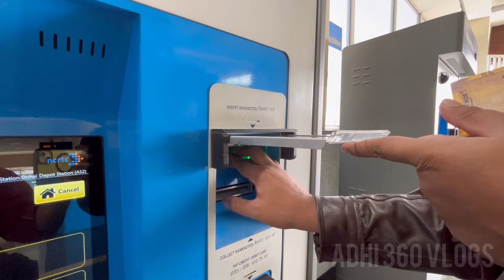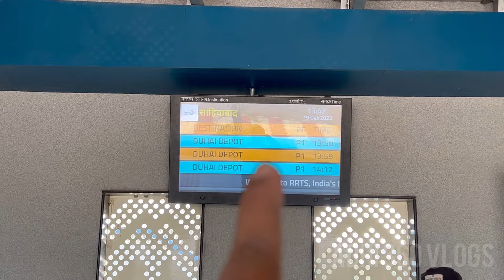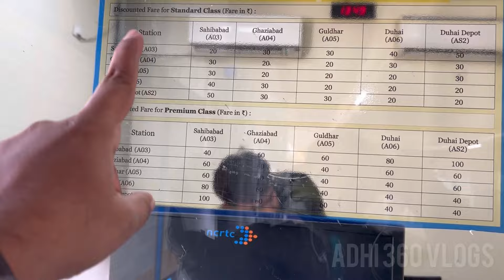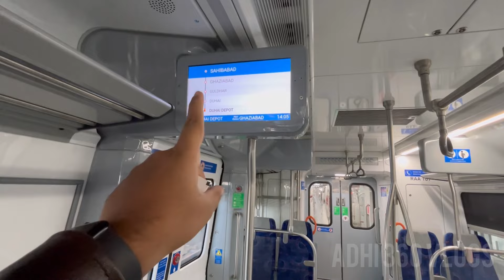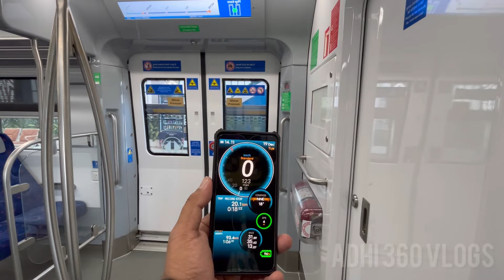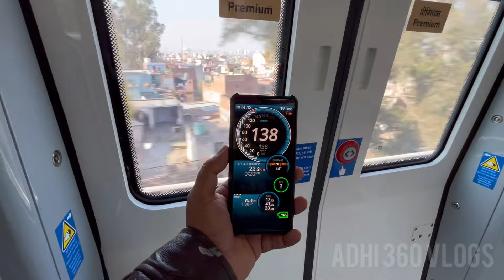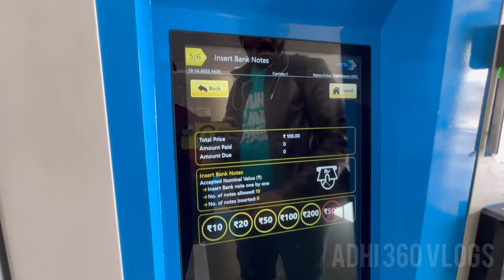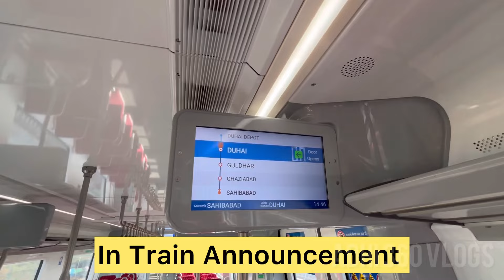🚂I travelled in India’s fastest 160 kmph and first Rapid X train and this is what happened😱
In this video I travel in India's fastest train that runs from Delhi to Meerut. The route is currently operational from Sahibabad to Duhai Depot. Locally knows as Rapid train, this train has various names such as Namo Bharath Train, RapidX Train and RRTS train. When fully operational this train will reduce the travelling time between Delhi and Meerut from 3 hrs to 45 minutes. This train is run by NCRTC (National Capital Region Transport Corporation). The tracks are designed to handle 180 kmph speed but currently top speed is 160 kmph and the average speed is 100 kmph.

இந்த வீடியோவில் நான் டெல்லியில் இருந்து மீரட் செல்லும் இந்தியாவின் அதிவேக ரயிலில் பயணிக்கிறேன். இந்த பாதை தற்போது சாஹிபாபாத்தில் இருந்து துஹாய் டிப்போ வரை இயக்கப்படுகிறது. உள்ளூரில் ரேபிட் ரயில் என்று அழைக்கப்படும் இந்த ரயிலுக்கு நமோ பாரத் ரயில், ரேபிட்எக்ஸ் ரயில் மற்றும் ஆர்ஆர்டிஎஸ் ரயில் எனப் பல்வேறு பெயர்கள் உள்ளன. இந்த ரயில் முழுமையாக இயக்கப்படும் போது டெல்லி மற்றும் மீரட் இடையேயான பயண நேரம் 3 மணிநேரத்தில் இருந்து 45 நிமிடங்களாக குறைக்கப்படும். இந்த ரயிலை என்சிஆர்டிசி (தேசிய தலைநகர் மண்டல போக்குவரத்து கழகம்) இயக்குகிறது. பாதைகள் 180 kmph வேகத்தைக் கையாளும் வகையில் வடிவமைக்கப்பட்டுள்ளன, ஆனால் தற்போது அதிகபட்ச வேகம் 160 kmph மற்றும் சராசரி வேகம் 100 kmph ஆகும்.